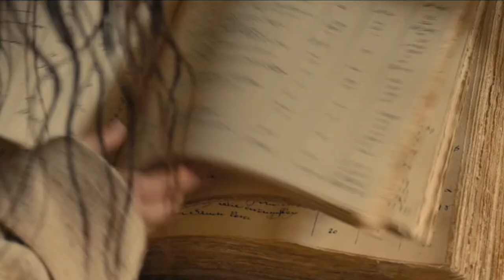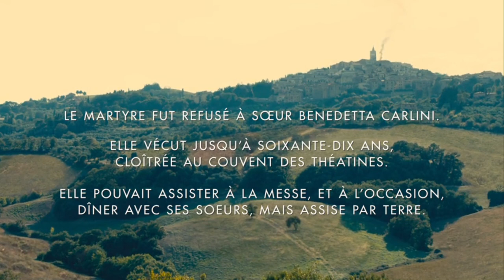Benedetta (2021) Movie Summarized | Benedetta Film Explained in English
In 17th century Italy, young Benedetta Carlini is being taken to the convent in the town of Pesha to become a nun. When they stop at a roadside altar to pray, a group of bandits arrive and attempt to steal Benedetta's mother's necklace. The devout Benedetta warns them that she speaks with the Virgin Mary, who will punish them. When a bird, which Benedetta had identified as being the spirit of Mary, defecates in the bandit leader's eye, he gives back the necklace.
In Pesha, Benedetta is taken into the convent, run by Abbess Felicita. Years later, Benedetta is a grown woman, and a devout nun. During a play, in which Benedetta is playing the Virgin Mary, she has a vision of Jesus calling to her. A young woman named Bartolomea seeks shelter in the convent from her abusive father. Benedetta is assigned to oversee the integration of the poor and uneducated Bartolomea into the life of the convent. Bartolomea tells Benedetta that she was sexually abused by her father and brothers. That night, Bartolomea kisses Benedetta. Benedetta warns Bartolomea to be wary of the Abbess and her daughter, Sister Christina.
Benedetta begins to have visions of Jesus calling her to join him and saving her from dangers. After a particularly fraught vision, where a man who she mistakes for Jesus saves her from being gang raped, Benedetta falls into a deep illness. Abbess Felicita assigns Bartolomea to look after her. Benedetta begins to recover and starts teaching the illiterate Bartolomea to read and write. Benedetta has a vision of Christ on the cross. He tells her to undress herself and him and then touch his hands. The next morning, Benedetta wakes up with stigmata on her hands and feet.

Owner Attribution:
Produced by:  Saïd Ben Saïd, Michel Merkt, Jérôme Seydoux
Production companies:
Pathé,  SBS Productions